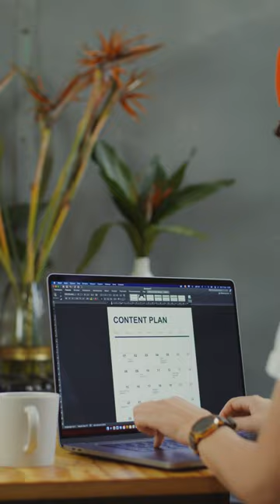A 7-Step Process to PE Exam Success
Watch this short video where I share an easily understandable 7-step process, filled with valuable tips and tricks, to help you pass the PE Exam.